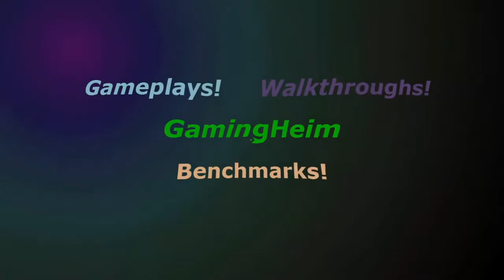Battlefield 4 On Nvidia Geforce GT 720 + Intel Core i5-4460 Gameplay [1280x720]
IMO How well does the FPS run?  4/5 Very Good

8 GB Ram 1600 mhz

Nvidia Geforce GT 720 2GB DDR3

1TB 7200 RPM

850 Watt Power Supply

Original Artist! HOVERBOOTS -